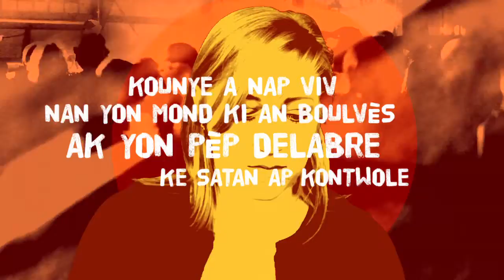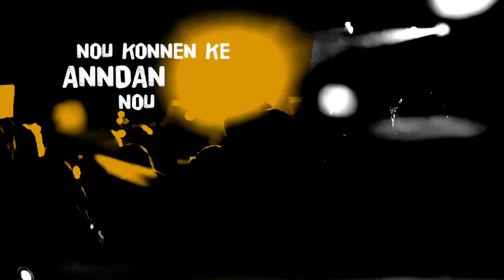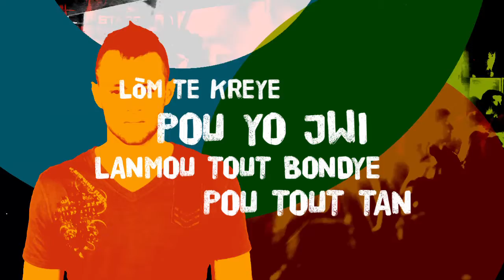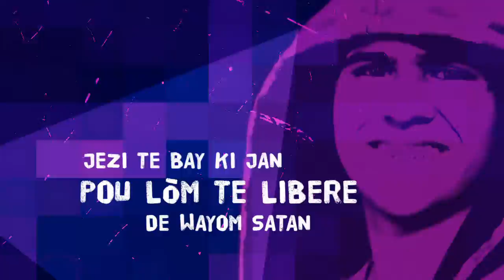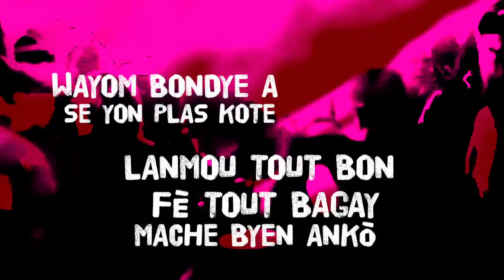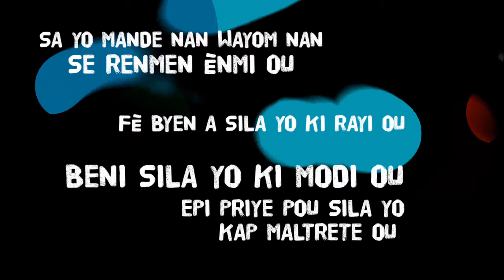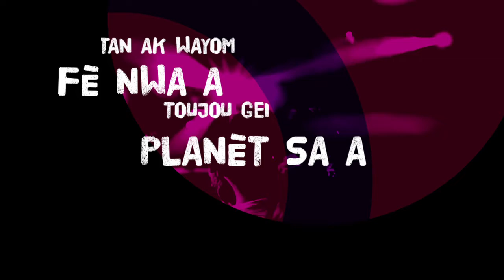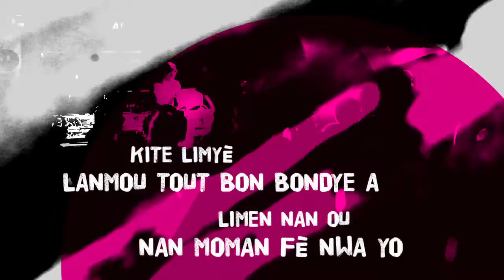23True Love Kingdom Creole